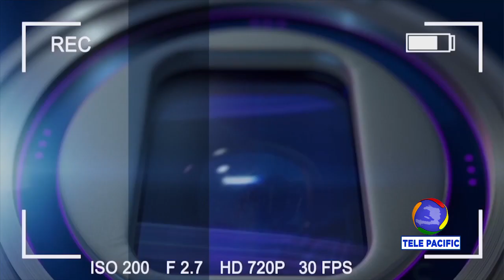ZOOM LAKOU CECILE Mèt Agweta Woyo - PRESENTATRICE Ketline BELASTON